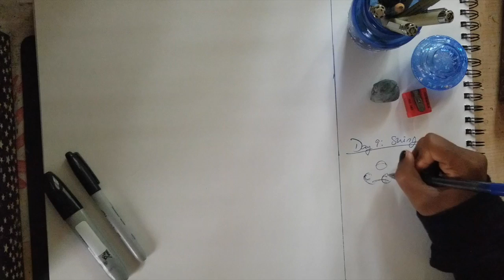Orctober Day 9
If ya gotta go down, go down swinging